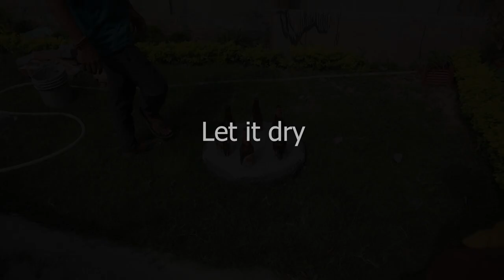Beer bottles ideas _ Old Tyre Recycle Craft _ Coffee Table Making from Cement